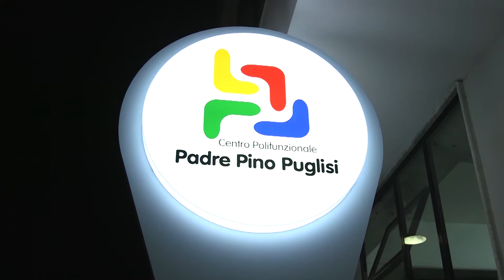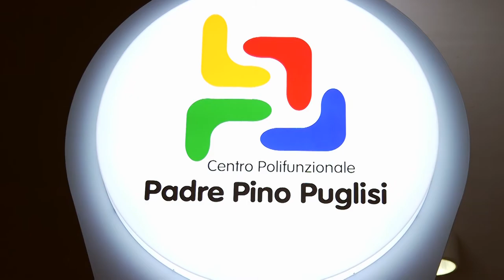Polistena inaugurazione centro padre Pino Puglisi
Polistena, Calabria, 15 settembre 2015. Inaugurazione del centro padre Pino Puglisi